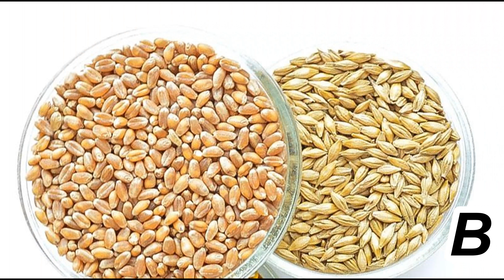Вітаміни А, В, С. Роль вітамінів у житті людей. Відео презентація